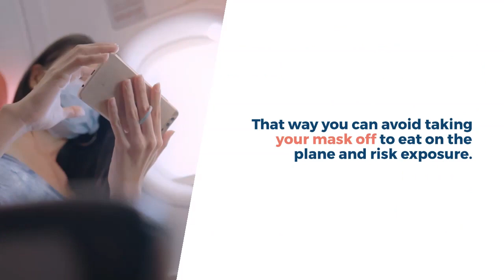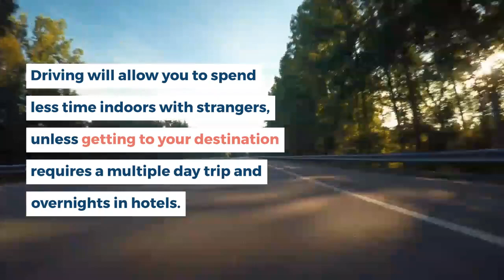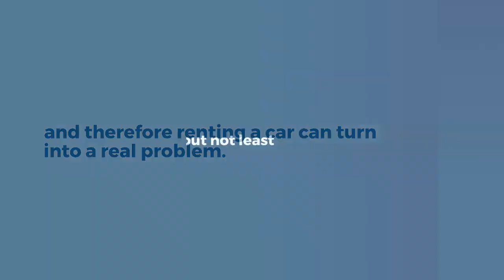5 Tips to have a safe trip this holiday 1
The holiday season is right around the corner, and at the same time we are heading into the second pandemic winter. You want to have a safe trip, but you also want to see friends and family. The last 19 months have been challenging, and being away from loved ones during the holidays is tough. If you are wondering how to have a safe travel experience this holiday season, read on!